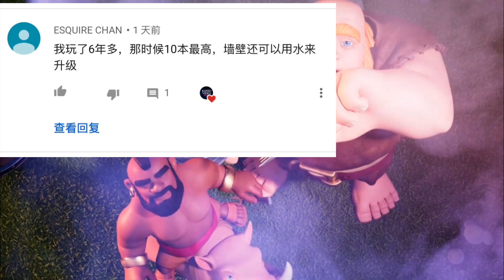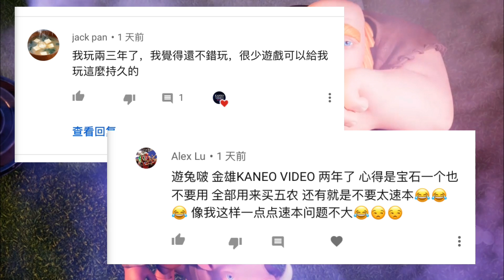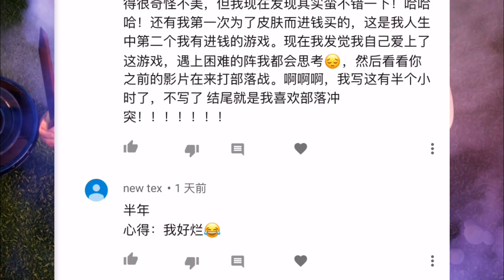#04 大家的發問 我為什麼會玩部落衝突那麼久 與 大家的心路感想 （有cc字幕）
謝謝大家的關注跟支持❤️
我是來自馬來西亞的口音主播
這個頻道主要是分享我的生活趣事跟個人分享